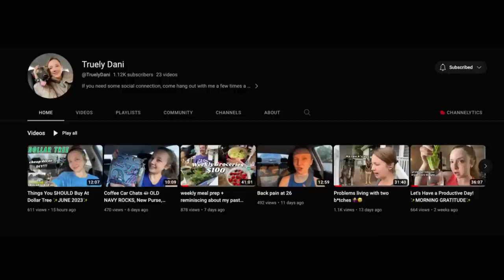ASMR| long rambly haul like you always love! 💖🥰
✨Daily VLOG Shorts Want 5-7 extra FULL-length ASMR videos & the ability to request what I film each month? ✨$3, $10, & $25 tiers!✨

✨Products Mentioned✨
Reusable Pads:

Aloe Vera Gel:

Reusable Paper Towel:

Iphone Case:

💖👯‍♀️THE MOST CASUAL VLOG CHANNEL IF YOU NEED SOME SOCIAL INTERACTION IN YOUR LIFE... As I surely do!!!...COME HANGOUT WITH ME!!💖👯‍♀️⬇️

26 years old.